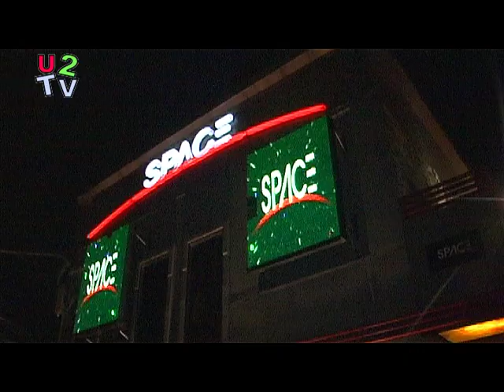HOT SPOT - Space Super Club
Features & showcases Certified the Hottest Spots around the Metro and the country!